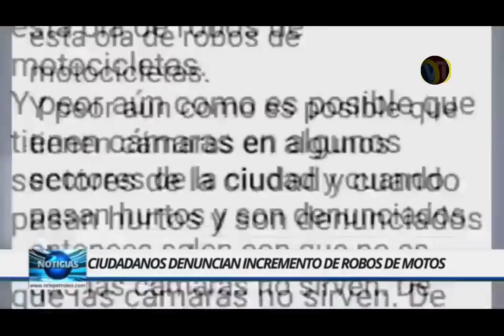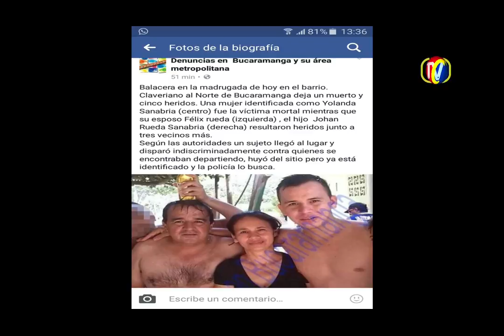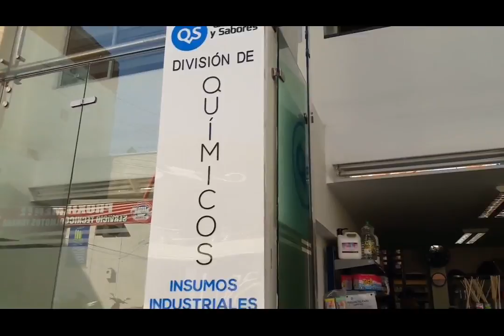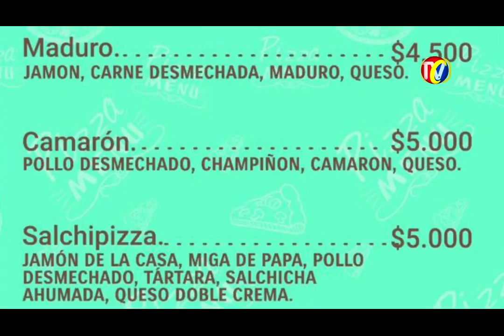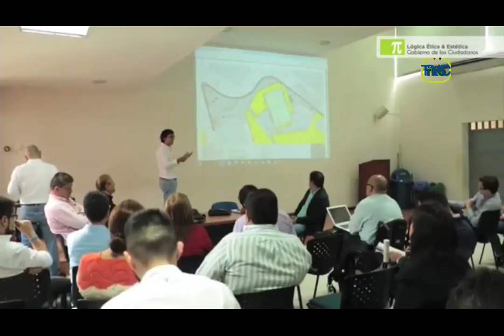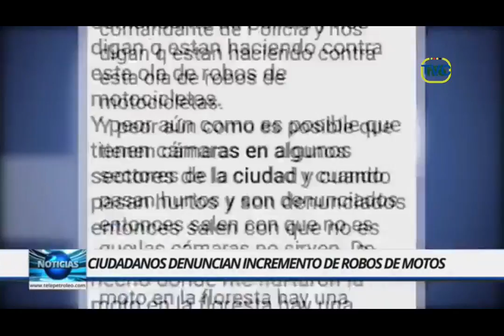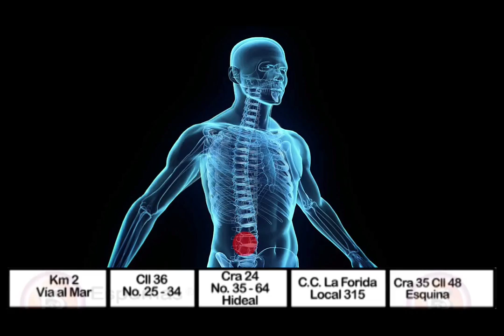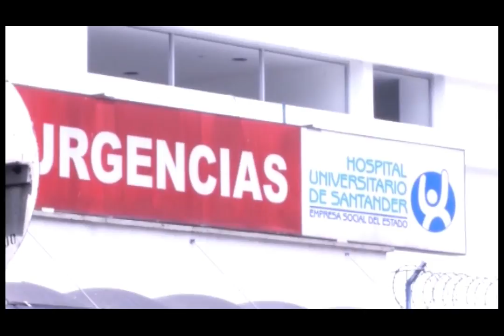IMPACTO Lunes 26 Diciembre 2016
01- 1 Muerta y 2 Heridos en Ataque a Bala BARRIO CLAVERIANO
02- vía Rionegro barrio Claveriano 3 heridos en 2 motos
03- SANGIL- Dos mujeres resultaron lesionadas en accidente de tránsito- 1 Moto conducida por Borracho Invadió carril moto de Mujeres
04-  2 quemados con Pólvora en la noche del 24 ingresaron al HUS
05- BARRANCABERMEJA- En un 50% disminuyó la accidentalidad en esta navidad

06- Por Riñas y ajustes de cuentas- 3 Muertos- 2 por armas de fuego- 1 por arma Blanca- Policía dice que hacen operativos y requisas
07- BUCARAMANGA- Comunidad Cristal Alto y Bajo agradece a  Alcalde RODOLFO HERNANDEZ construcción campos Deportivos y Vías
08- Demoras en Obras 3er carril  Autopista- hasta el 15 de Enero Comienzan con nuevas obras
09- Comandante EJERCITO anuncia mas Tropa y mas estrategia para combatir al ELN en Arauca y Catatumbo
10- BARRANCABERMEJA- Duros Cuestionamiento Policía por incremento de robos de motos

11- Bajó numero de Pasajeros desde y hacia Bucaramanga en la Terminal de Transportes de Bucaramanga
12- Esta madre irresponsable con su BB en Moto - sentido sur-norte centroabastos café Madrid a velocidad No valora la vida de su Hija con la complicidad de Autoridades
13- SANGIL- Sujetos intentaron hurtar algunos equipos en el Hospital Regional
14- Navidad Violenta en Área metropolitana- 53 Heridos a Cuchillo y machete por riñas
15- Ventas navideñas fueron las Peores de los Últimos años- comerciantes dicen que  bajaron mas del 60%